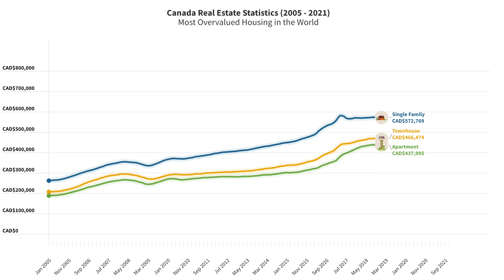Is Canada in a Real Estate Bubble? | Price Chart 2005 - 2021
Canada Real Estate Statistics between 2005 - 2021. All prices are seasonally adjusted and shown in CAD (Canadian dollars).